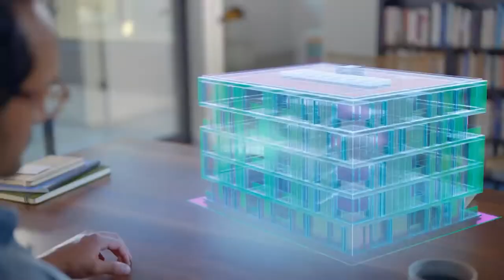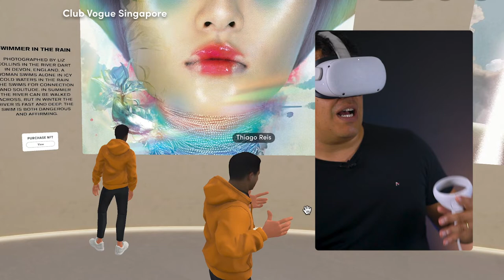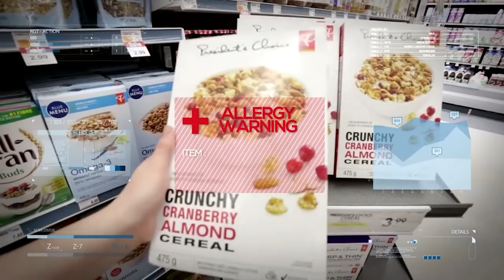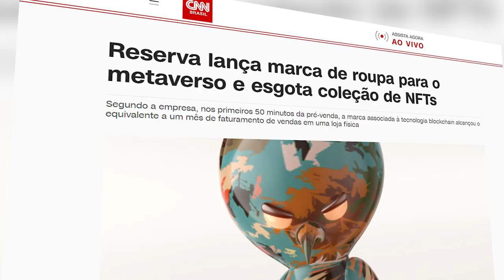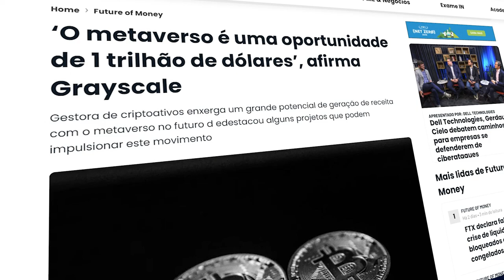Por que se importar com o Metaverso?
Se você atua no mercado B2B e ainda não se integrou ao metaverso, você está ficando pra trás! Mas fica tranquilo: nesse vídeo vou te mostrar exatamente como você pode entrar nesse mercado.

00:00 - O que é e quando surgiu o metaverso
03:30 - Metaverso no mercado B2B
06:00 - Empresas que estão no metaverso
07:38 - Como vende e lucrar no metaverso
12:00 - Como aproveitar o máximo do metaverso

QUANDO SURGIU O METAVERSO

Em 1992, Neal Stephenson escreveu o livr o Snow Crash. Nesse livro, as pessoas podiam ir em terminais públicos e colocar um óculos de realidade virtual que levava elas para um outro mundo. Foi lá que nasceu o conceito de metaverso.

Em 2003, foi lançado o Second Life, um jogo no qual você entra em um mundo virtual com um avatar seu e interage com os avatares de outras pessoas reais, numa espécie de mundo paralelo.

Em 2021, o Facebook mudou o nome para Meta, mostrando que a construção de metaversos seria o seu foco a partir daquele momento. O mundo das redes sociais iniciou uma nova fase, passando para um novo nível de interação social onde você não só se comunica com outra pessoa, mas interage imersivamente no mesmo ambiente que ela.

METAVERSO NO MERCADO B2B

Isso é uma ótima oportunidade para o mercado B2B. Você pode fazer imersões de treinamento para sua equipe de vendas, reuniões de vendas com potenciais clientes e até exposições de sua marca em ambientes do mundo virtual.

 No metaverso, você pode ir para onde quiser em segundos… sem sair de casa. O mercado internacional está aberto para você.

DIVERSAS POSSIBILIDADES

Mas a capacidade de fazer reuniões presenciais com pessoas de qualquer parte do mundo sem custos é só a ponta do iceberg de como o mercado B2B pode se beneficiar do metaverso

.Você também pode ter uma sede de tamanho infinito, de forma que aumentar o tamanho da sua empresa contratando mais pessoas não vai exigir que você alugue um novo escritório ou construa um novo prédio, por exemplo.

EMPRESAS NO METAVERSO

Além da Meta, empresas como a Microsoft, Nvidia, Cloudflare, Nike e Roblox já estão envolvidos no metaverso

Além disso, a Mastercard, uma das maiores processadoras de pagamentos do mundo, também já patrocinou a criação de um espaço próprio na Decentraland voltado para eventos onde vai expor a sua marca com diversas promoções

SIMULAÇÕES DO MUNDO REAL

O metaverso também é um ambiente útil para fazer simulações do mundo real.

 Isso significa que, se você tem uma construtora,por exemplo,  você pode criar ambientes virtuais que simulam o seu empreendimento para que os seus clientes possam ter acesso ao empreendimento pronto antes mesmo da construção ter começado.

Você também pode testar vários modelos de logística para as entregas do seu negócio e ver qual desses modelos, por meio da simulação no metaverso, seria mais eficiente na entrega do seu produto para os clientes. Ou fazer o mesmo com a testagem de produtos novos.

Resumindo, você pode testar a baixo custo quantas vezes forem necessárias e investir o seu dinheiro apenas naquele modelo que você já sabe que dará certo.

METAVERSO NO VAREJO

Muitos varejistas já começaram a experimentar o VR e AR. Nesse mundo virtual, você pode encontrar uma variedade de lojas e shoppings para os quais pode vender o seu produto

👉 Mas lembre-se:

É importante saber quais públicos são os mais adequados para o seu produto, ou seja, em quais metaversos você encontra as necessidades que o seu produto atende.

Conheça seu público-alvo de antemão, tendo informações que vão desde dados demográficos como idade, gênero e locais onde moram, até informações mais pessoais e comportamentais.

Outro ponto importante é observar o que os seus concorrentes já estão fazendo no metaverso. Envolver e capacitar o time da sua empresa em relação ao tema é uma ótima forma de fazer com que eles se engajem com esse mundo e fiquem atentos ao que os outros estão fazendo no metaverso